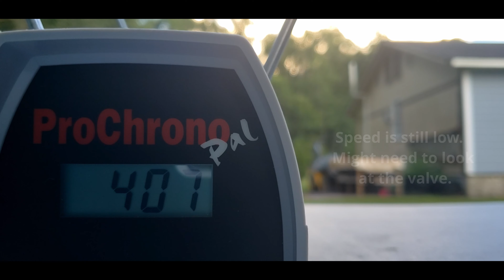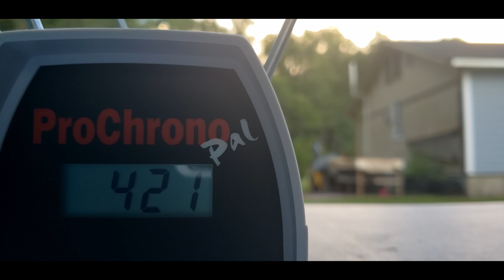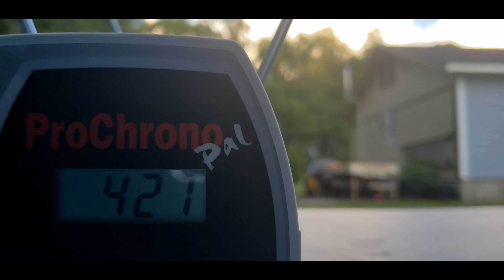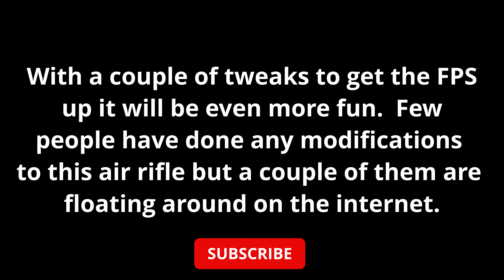Having Some Fun With The SMG .22 Fully Automatic Air Rifle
In this video I do a quick breakdown of the SMG .22 fully automatic air rifle.  The rifle can be bought from Air Ordnance from multiple locations on the internet.  The rifle will operate off pressurized CO2 of HPA.  The magazine belt will hold 100 rounds at a time all though i believe a couple more could be chained onto the belt for a little bit more rounds.

I perform a FPS test using a chronograph to test the factory setup of the air rifle.  I also go over what I think are some weaknesses of the SMG .22.